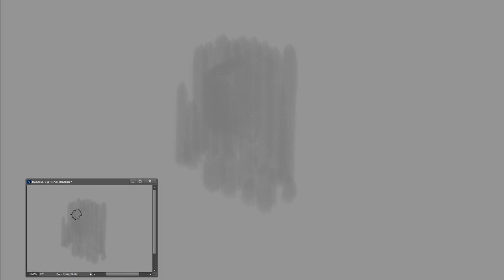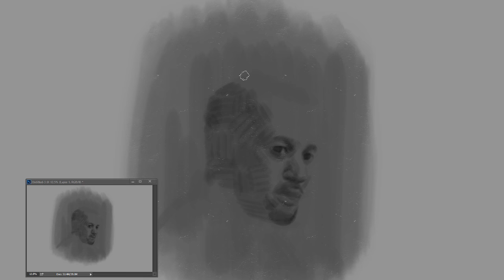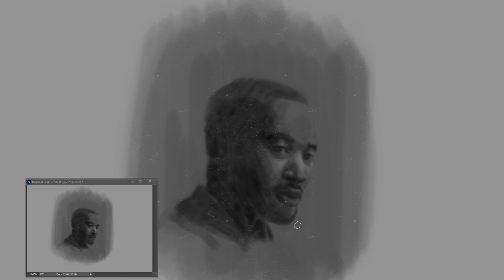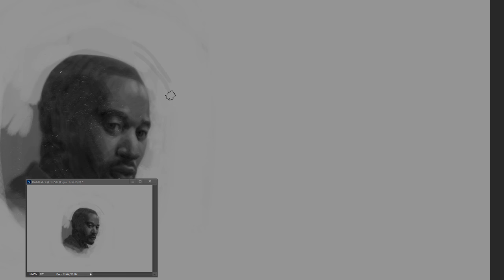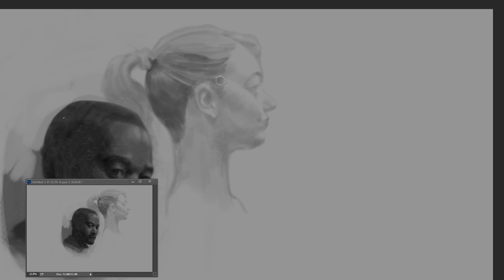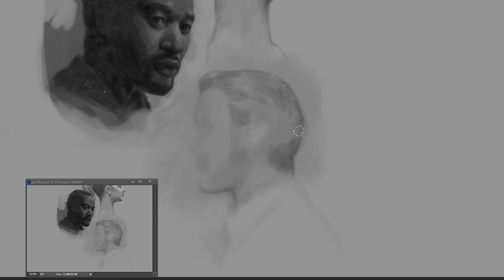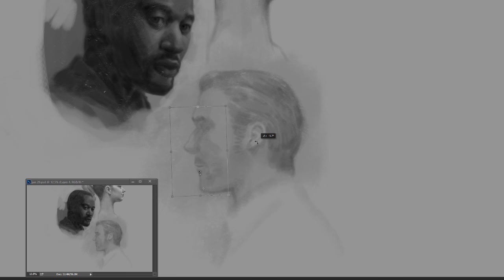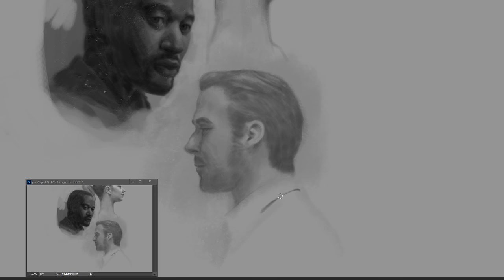Chiustream - How to get good jobs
Chiustream is a live and interactive stream about art and life as an artist. Catch Bobby draw and answers questions live, join the newsletter
Hosted by Bobby Chiu and guest Masae Seki of Imaginism Studios.